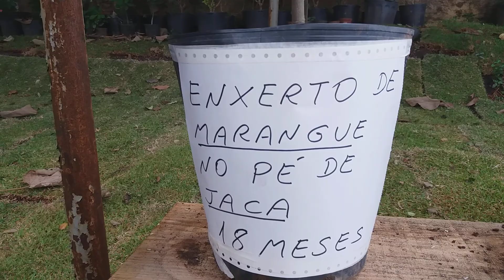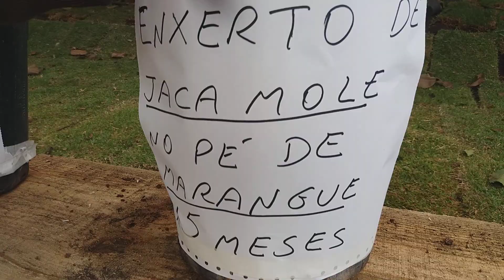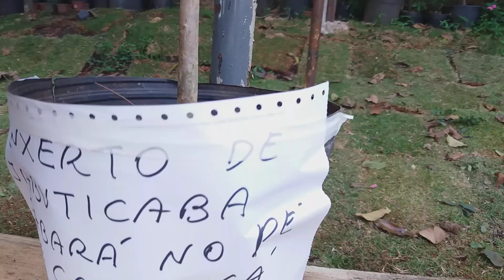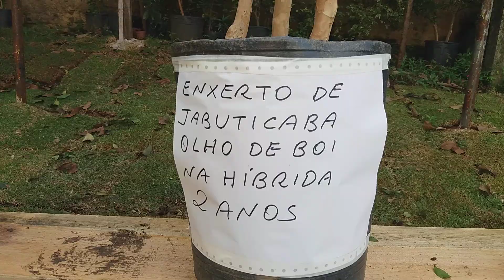Resultado dos enxertos realizados nos últimos meses.